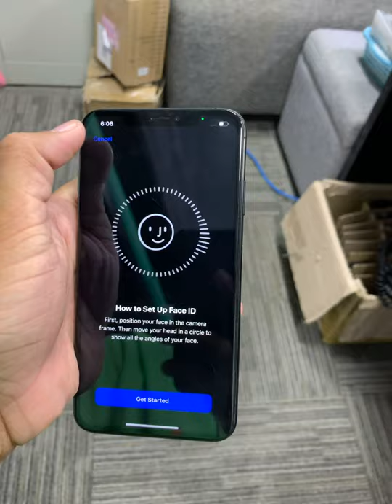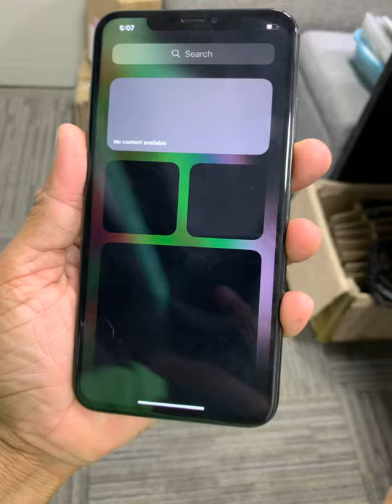Xs Max តម្លៃល្អកប់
Cellard   : 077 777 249 | 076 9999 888
Smart     : 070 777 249 | 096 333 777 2
Metfone : 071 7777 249 | 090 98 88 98